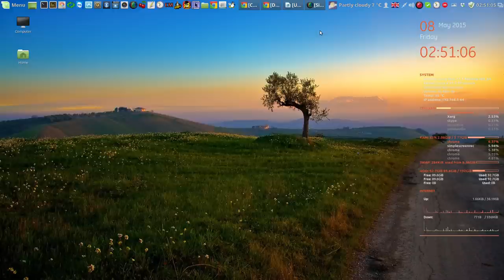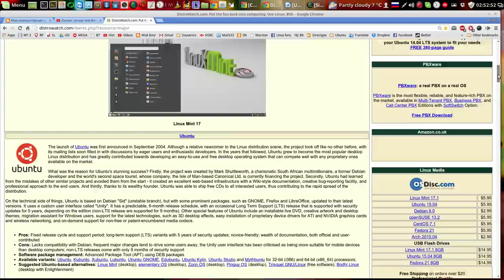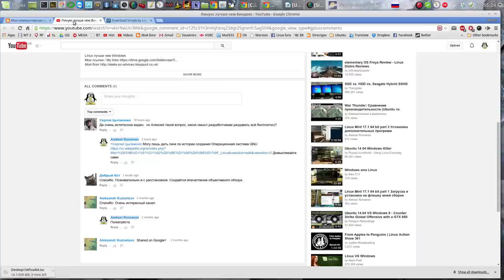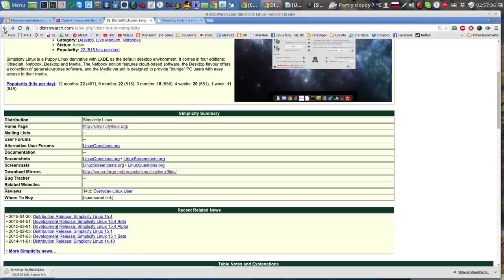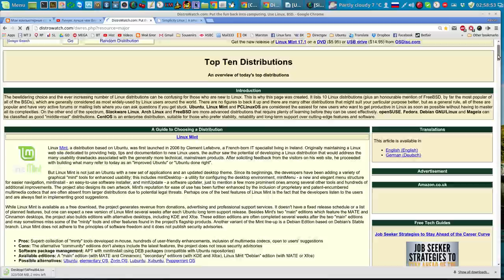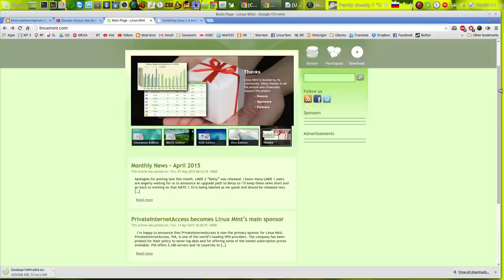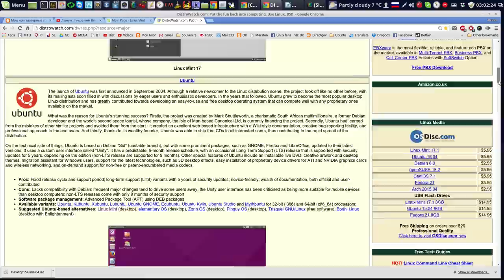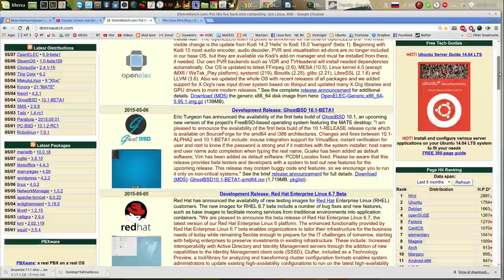Откуда качать дистрибутивы Linux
Мой сайт Откуда качать дистрибутивы Linux